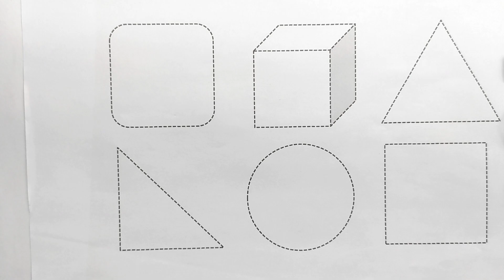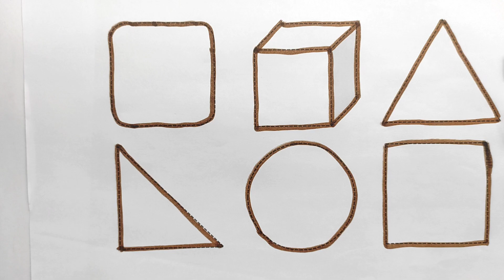educational videos for kids,preschool videos for toddlers,learn shape for kids,drawing kids - 37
educational videos for kids,preschool videos for toddlers,learn shape for kids,drawing kids video best learning
blippi videos
for kids
kids
educational videos
kids educational video
kids videos
kids video
kids learning videos
kids songs
video for kids
educational
kids education
kids videos for kids
education